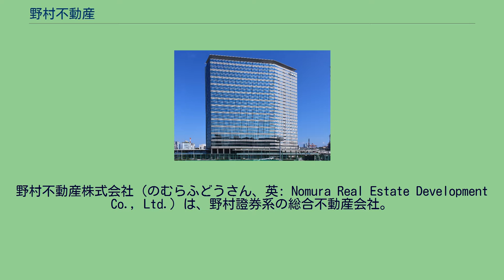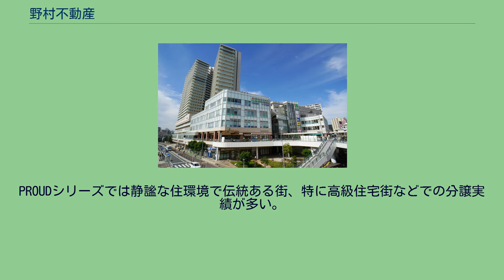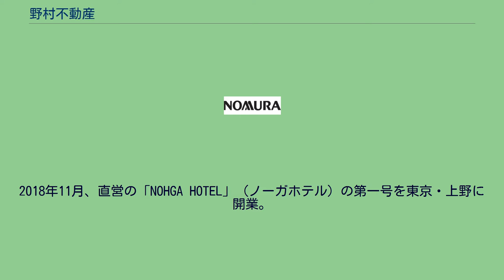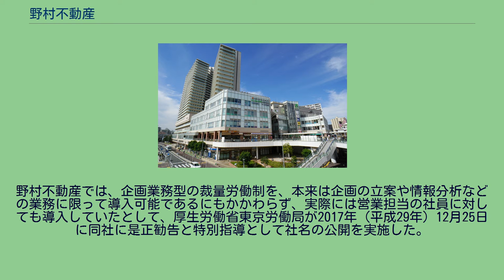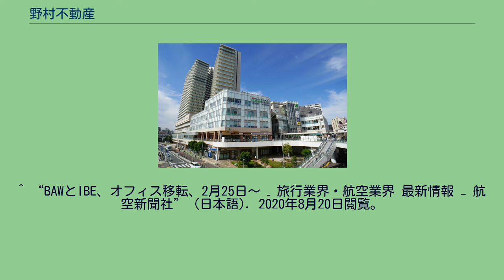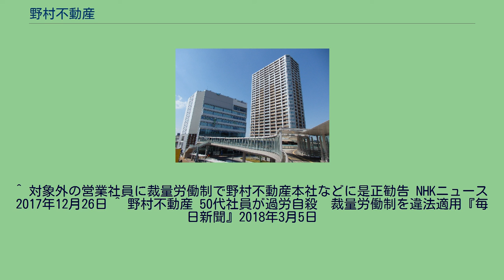野村不動産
野村不動産株式会社（のむらふどうさん、英: Nomura Real Estate Development Co., Ltd.）は、野村證券系の総合不動産会社。
中間持株会社である野村不動産ホールディングス株式会社の直接の完全子会社。
分譲マンションのPROUD（プラウド）シリーズ で知られる。
総合不動産会社では三井不動産、三菱地所、住友不動産、東急不動産に次ぐ業界5位。
本社は、新宿区西新宿の高層ビル群の中の新宿野村ビル。
2004年秋に持株会社制へ移行、純粋持株会社の野村不動産ホールディングス株式会社が2006年10月3日に東京証券取引所第一部に上場した。
住宅分譲が事業の柱で、近年供給戸数は業界トップクラスにまで成長。
2012年には初めてマンション供給戸数ランキング（全国）で首位となった。
※全国1位（6,181戸）、首都圏1位（4,437戸）、近畿圏6位（1,012戸）。
基幹ブランドのPROUDでは、商品企画段階からグループのマンション管理会社である野村不動産パートナーズが参画し、販売も自社自身で行う製販管一体体制が特徴。
PROUDシリーズでは静謐な住環境で伝統ある街、特に高級住宅街などでの分譲実績が多い。
そのため価格は周辺のマンションに比べやや高めの設定になる場合が多い。
2011年からは、初めてマンションを購入する顧客層に向けて、郊外を中心に第2ブランドオハナの展開を首都圏で開始した。
近年はホテル事業を本格化させている。
2018年11月、直営の「NOHGA HOTEL」（ノーガホテル）の第一号を東京・上野に開業。
2019年1月には「庭のホテル 東京」を運営する隆文堂（東京）の買収を発表した。
マンションの分譲実績は、東京都では麻布や南青山、駒込、本郷、白金台、松濤、成城など、神奈川県では山手町、埼玉県では浦和、兵庫県では芦屋市と名だたる高級住宅街への分譲実績が多い。
特に浦和地区（さいたま市浦和区・南区）への実績が多く、1979年以降約90棟のマンションが供給された。
そのうちPROUDシリーズは40棟以上となっており、国内最多である。
野村不動産天王洲ビル ボーノ相模大野 青山ザ・タワー プラウドタワー武蔵浦和マークス それ以外のマンションの分譲実績は  などを参照。
野村不動産では、企画業務型の裁量労働制を、本来は企画の立案や情報分析などの業務に限って導入可能であるにもかかわらず、実際には営業担当の社員に対しても導入していたとして、厚生労働省東京労働局が2017年（平成29年）12月25日に同社に是正勧告と特別指導として社名の公開を実施した。
特別指導の理由として「野村不動産の不正を放置することが、全国的な順法状況に重大な影響を及ぼす」と述べている。
これを受け同社では、2018年4月1日から裁量労働制を取り止めることにした。
また、この違法な裁量労働制を適用されていた50歳代の男性社員が、2016年9月に自殺しており、2017年に同労働局から労働災害と認定されている。
^ a b c d e f “野村不動産ホールディングス株式会社 2021年3月期 有価証券報告書”. 野村不動産ホールディングス株式会社. 2021年10月4日閲覧。
^ プラウドとは 野村不動産（2019年3月8日閲覧）。
^ 「NOHGA HOTEL UENO」（ノーガホテル上野）11月1日（木）開業（2018/10/25）2019年8月19日閲覧。
^ 野村不動産、隆文堂社及び100%子会社でホテル運営のUHMの全株式を取得－「庭のホテル 東京」取得 日本経済新聞プレスリリース配信サイト（2019/1/10）2019年3月8日閲覧。
^ “BAWとIBE、オフィス移転、2月25日〜 – 旅行業界・航空業界 最新情報 − 航空新聞社” (日本語). 2020年8月20日閲覧。
^ 対象外の営業社員に裁量労働制で野村不動産本社などに是正勧告 NHKニュース 2017年12月26日 ^ 野村不動産 50代社員が過労自殺　裁量労働制を違法適用『毎日新聞』2018年3月5日